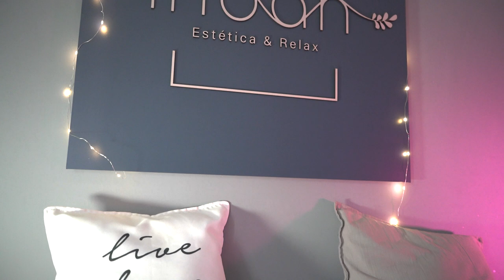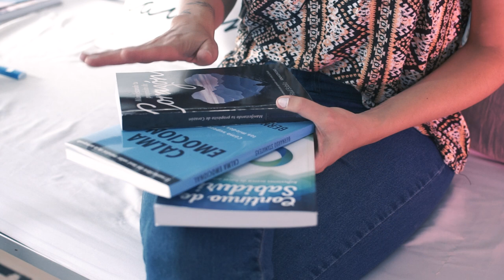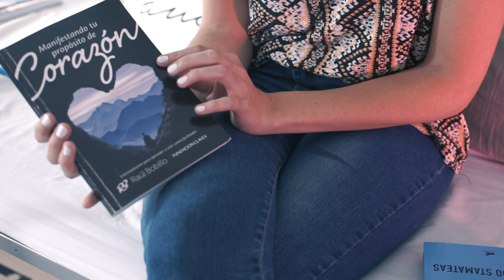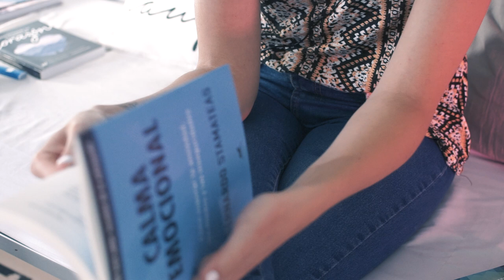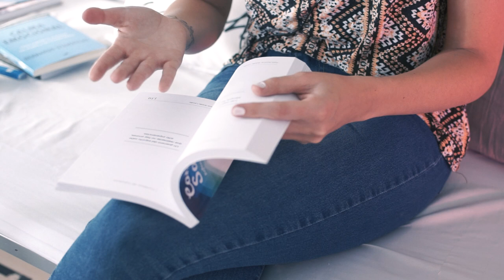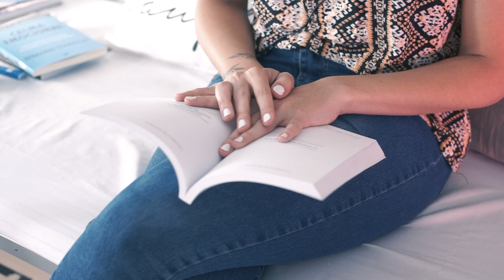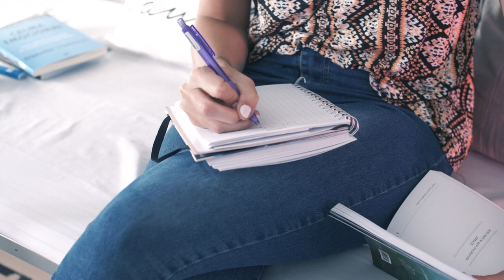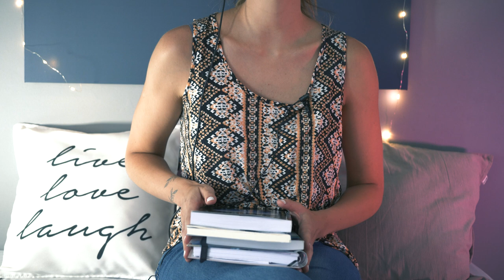ASMR | Conversamos y leemos frases de mis libros favoritos 📚✨ Susurros para dormir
En el videito de hoy, Romi va a limpiar tus energías y a recomendarte libros de desarrollo y crecimiento personal que no podes dejar de leer!
Además de hacer muchos sonidos de papel y whispering ❤️
Has leído alguno?
Déjanos tu comentario! nos encanta leerlos
Somos INDAH y les deseamos felices y dulces sueños ⭐